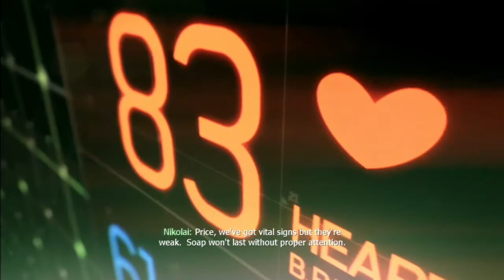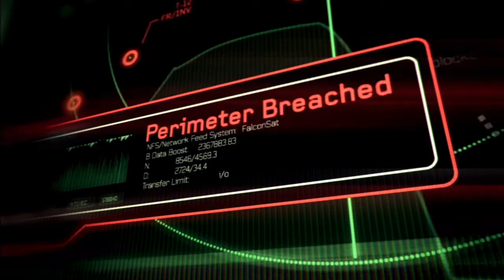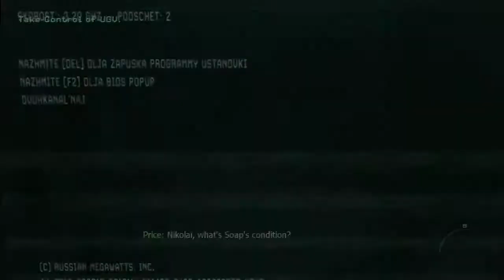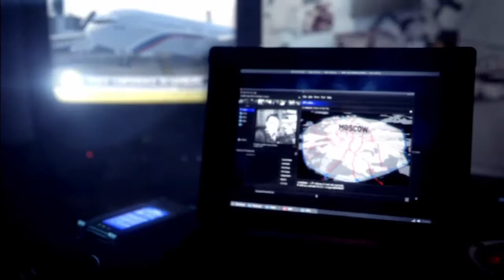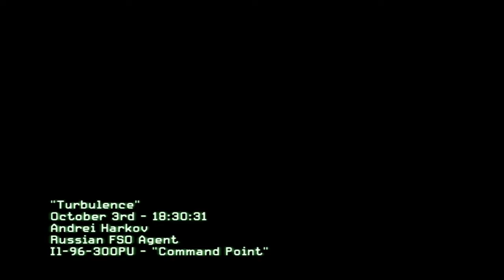Yuri: Call Of Duty: Modern Warfare 3 - #3